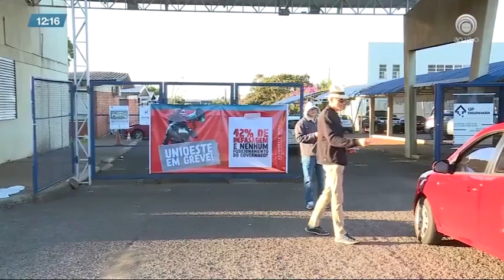Professores da Unioeste e outras cinco universidades estaduais paralisam atividades